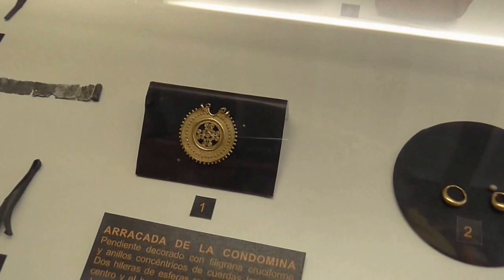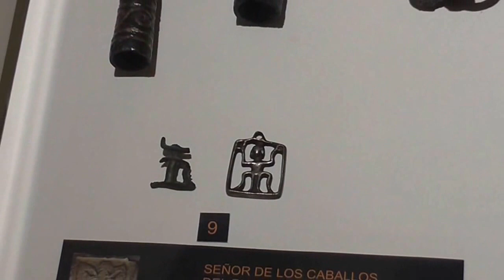MUSEO ARQUEOLÓGICO DE VILLENA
El Museo Arqueológico José María Soler de Villena guarda alguna de las joyas arqueológicas más importantes de la Comunidad Valenciana. Además su pieza principal es el Tesoro de Villena, uno de los tesoros más importantes de Europa.